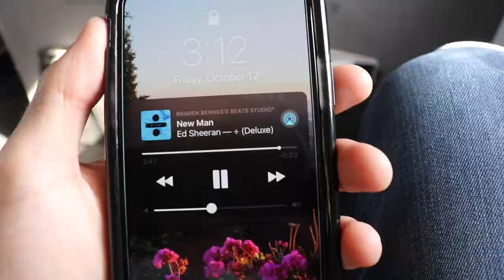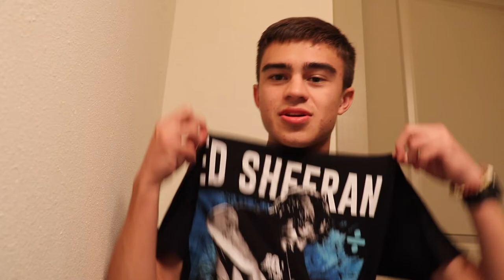[VLOG #21] I GOT TO SEE ED SHEERAN IN CONCERT!!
In this weeks vlog I travel to Kansas City, MO to see Ed Sheeran for the first time! Hope you enjoy!